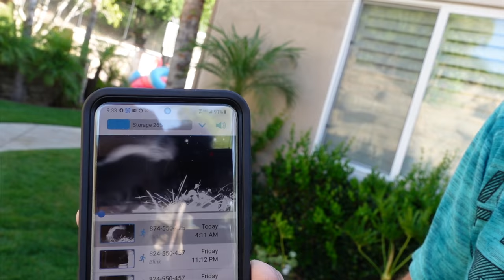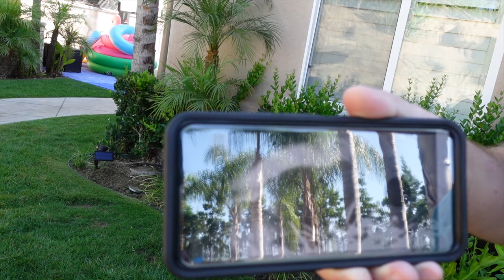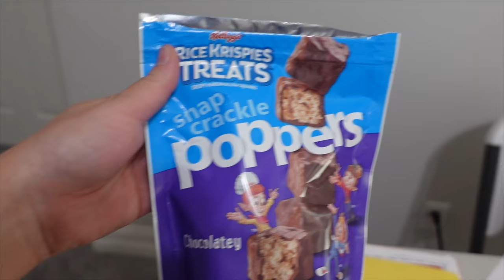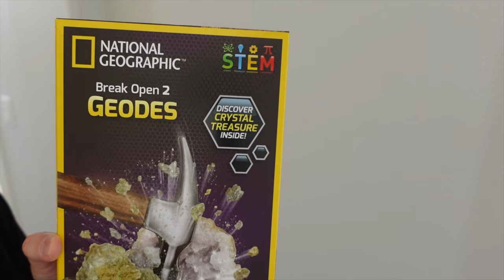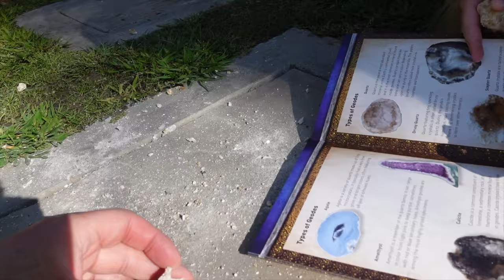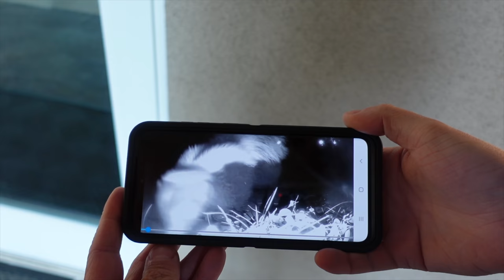Giving Our Kids a Rock and a Hammer After Skunk Destroys Our Yard!!!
There's a Skunk in Our Yard!!! Breaking Open National Geographic Geode Rocks!

There's a Skunk in Our Yard!!! Giving Our Kids a Rock and a Hammer After Skunk Destroys Our Yard!!! We have seen so many critters in our backyard but this is the first time that we've seen a skunk on camera! There have been bobcats, racoons, coyotes, rats, bunnies but this time, the skunk caused some destruction and tore up our yard! Turns out, he was probably looking for some grubs but either way, our yard is a mess now. Since it was so nice out, it was the perfect time to break open some geodes! We've had this really cool kit for awhile now and the girls have really taken an interest in rocks! This was the perfect activity for them.